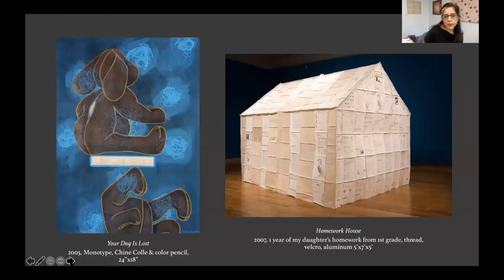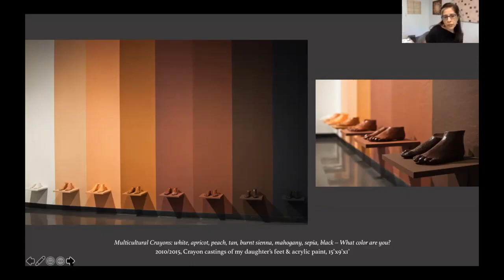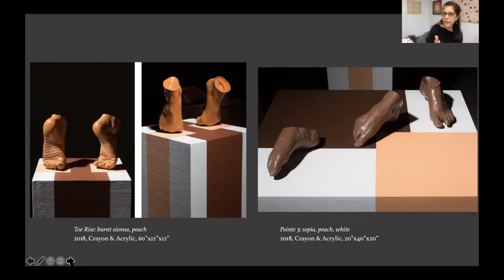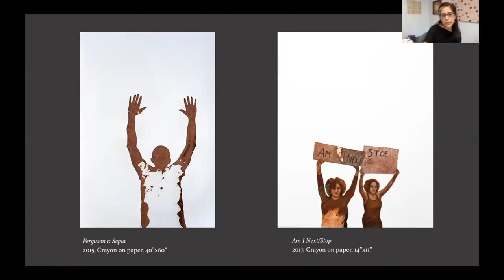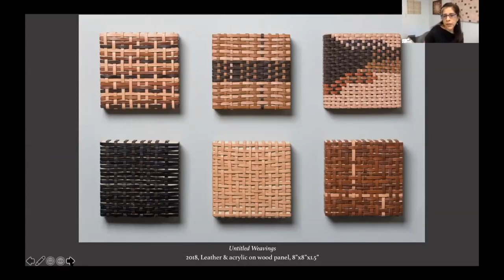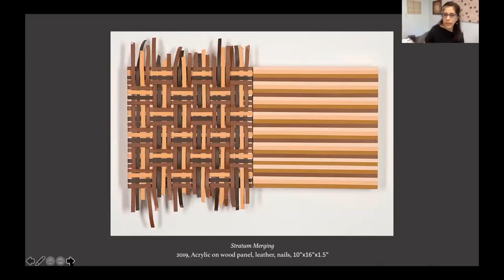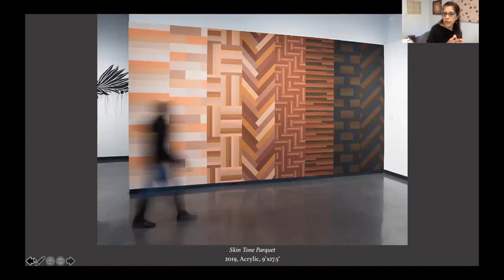ARTIST SPOTLIGHT INTERVIEW with Pilar Agüero Esparza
San Jose-based artist, Pilar Agüero-Esparza, and myself sit down to discuss art, influences and current events.

One of my projects from the last year is the Artist Spotlight Interview Series where we catch up with artists, see how they are handling the pandemic and how they are able to persevere and be creative during this difficult time.

Originally from Boyle Heights in East Los Angeles, Agüero-Esparza was exposed to the potential and richness of materials and the love of the hand-made working in her parents' shoe shop. She received a BA in Art from the University of California Santa Cruz, and MFA from San Jose State University. Agüero-Esparza has been an active artist, arts educator and arts administrator in the Bay Area exhibiting her work in numerous institutions including the San Jose Museum of Art, Triton Museum, Yerba Buena Center for the Arts, The Santa Cruz Museum, MACLA, Palo Alto Arts Center, Galeria de la Raza, and the De Young Museum.

To investigate issues of culture, race, and domesticity, Pilar employs a range of media including drawing, painting, and sculpture. She works with materials that dictate a certain process of inquiry which she is connected to in specific ways – such as her daughter’s homework assignments from first grade or heaps of leather lace from her father’s shoe shop. The characteristics, physical presence and signifying potential of materials such as these – the materiality of objects – inspire Pilar to analyze how things are made, consider who makes them, and examine the physical or social conditions that are involved in their making. Through this process, she create works that question the inequities of race, gender and class to engage viewers in specific cultural and gendered experiences.